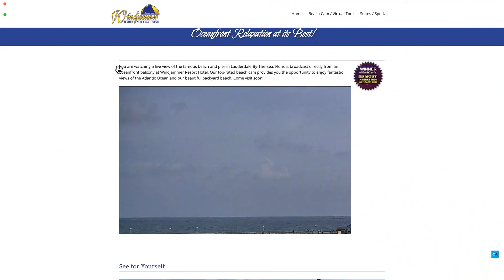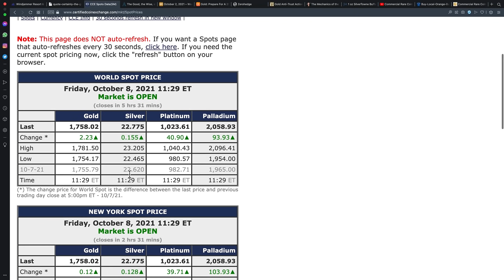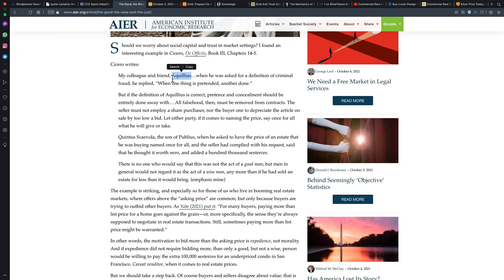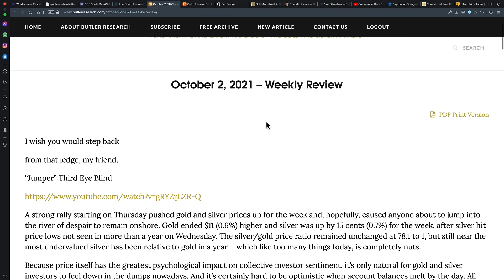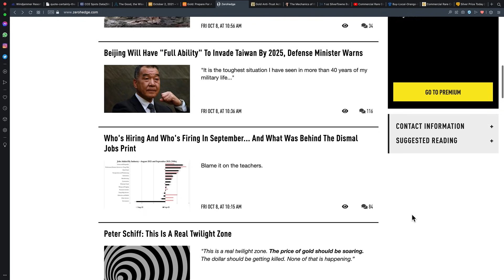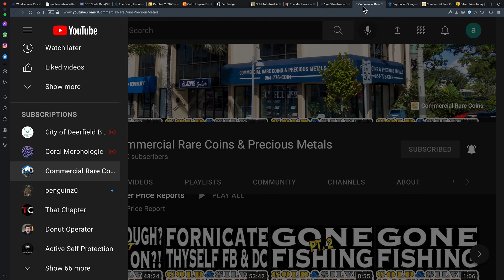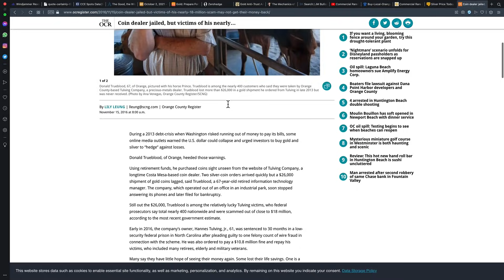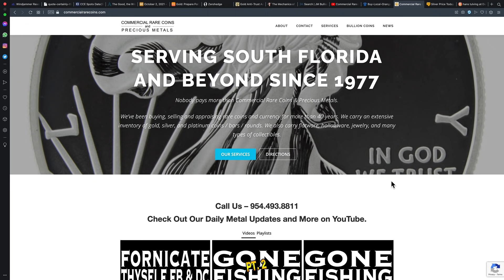Crooked Comex 10/08/21 Gold & Silver Price Report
Crooked Comex
10/08/21 Gold & Silver Price Report